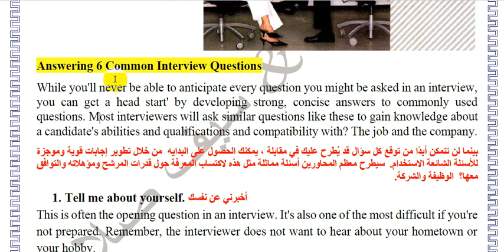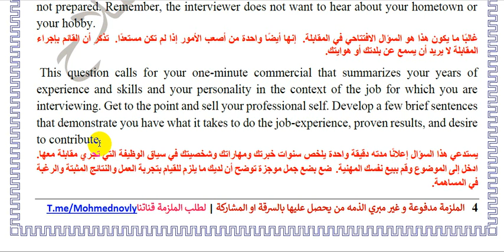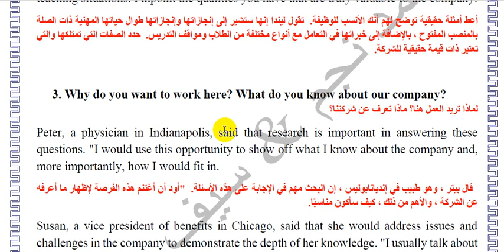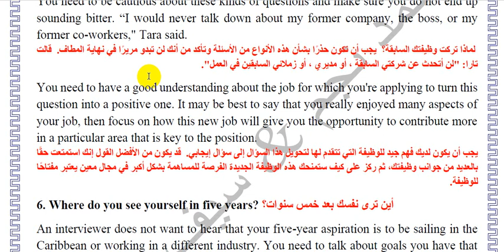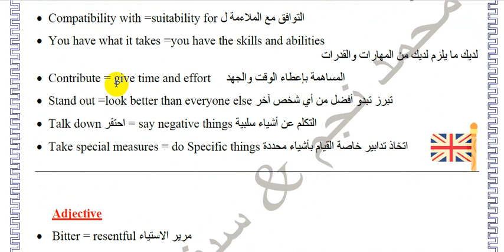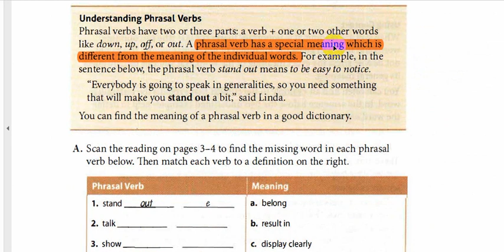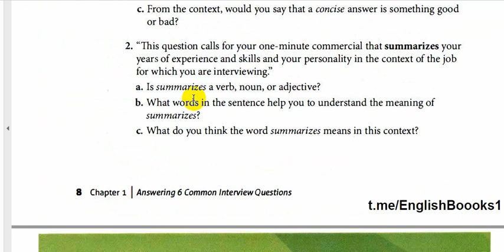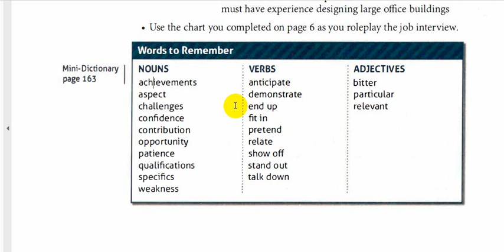Select reading intermediate || chapter one